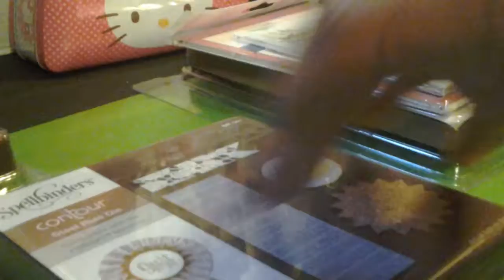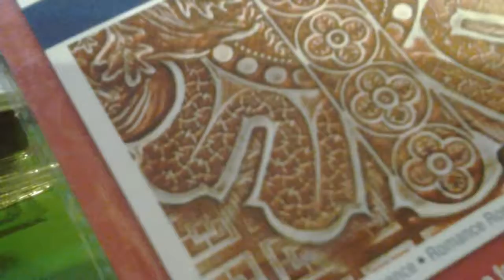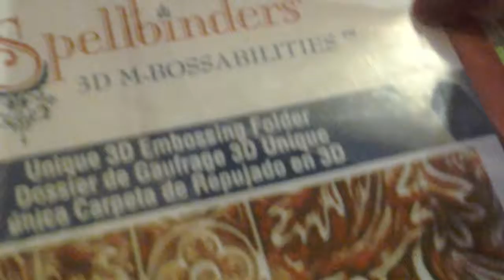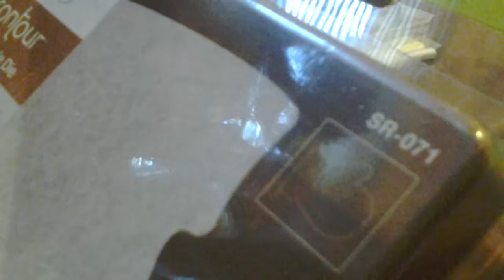Spellbinders, Amazon.com & online order (part 1)